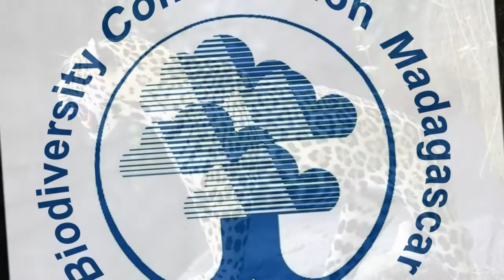Quantum of Dreams - Drifting Away From Sight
Taken from the album The Journey. All instruments played by Alan Kennedy. Copyright to music held by Alan Kennedy as per Quantum of Dreams.